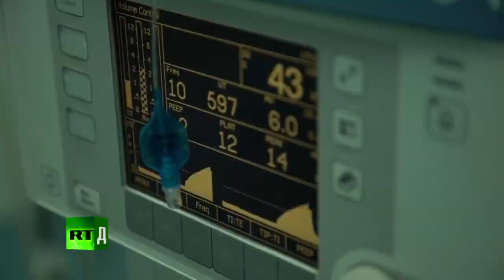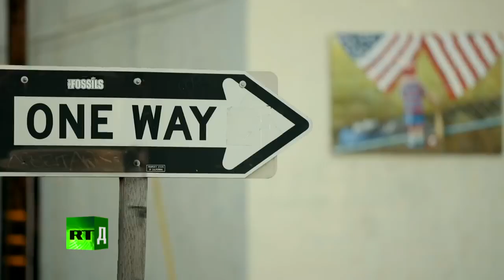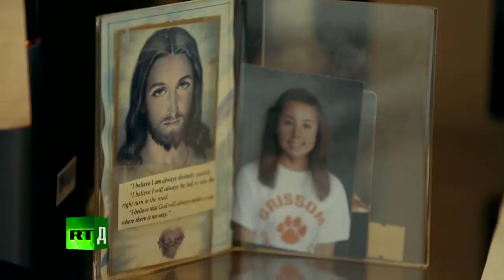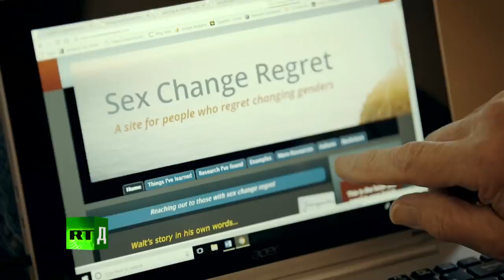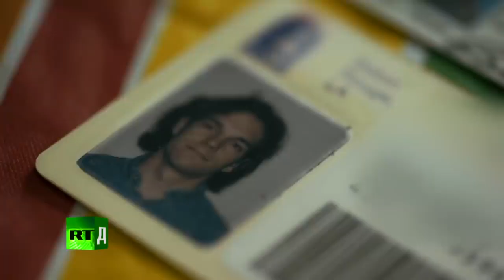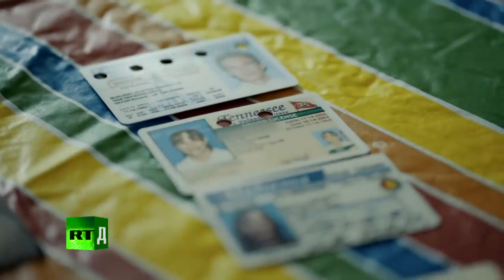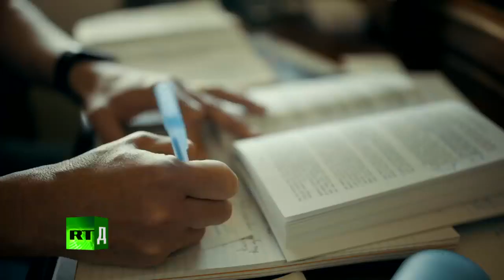I Want My Sex Back Transgender people who regretted changing sex